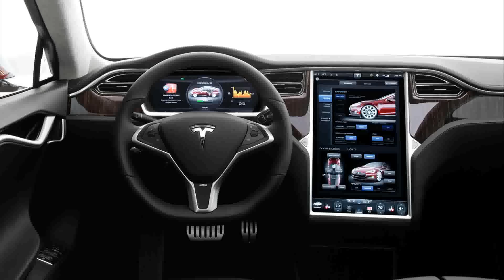tesla model x 2015 model car models